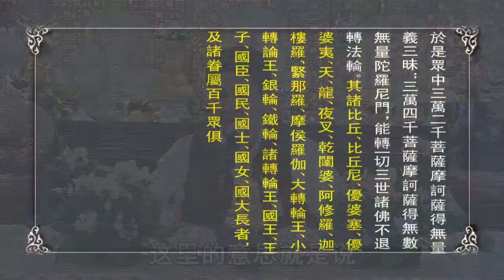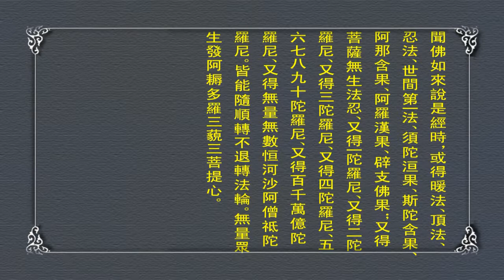由甘國衛居士 宣講 無量義經第八講03